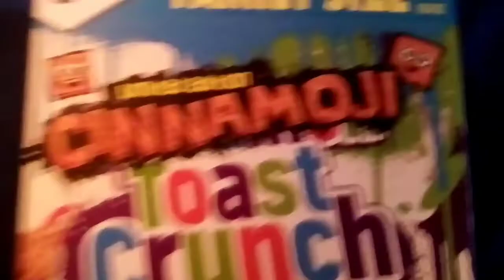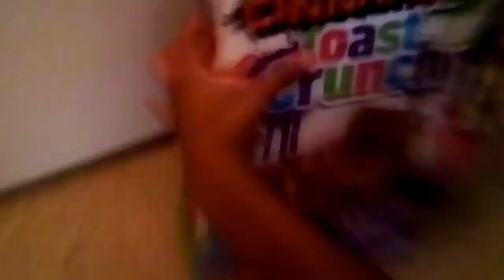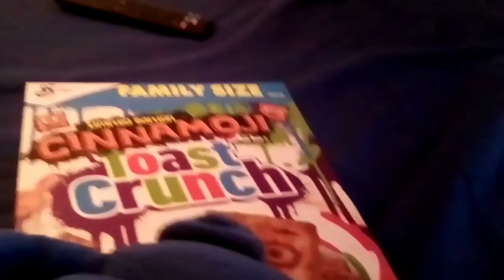Sonic's Stuff (Season 1 Episode 2) [The Cereal Part 2]